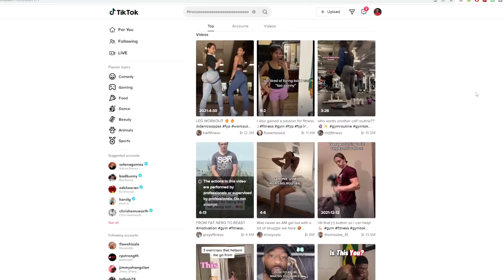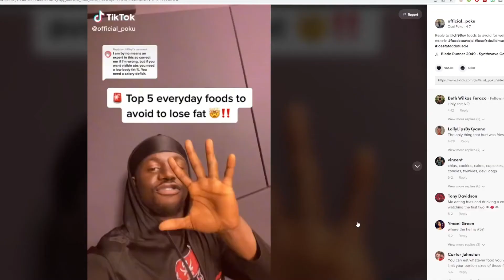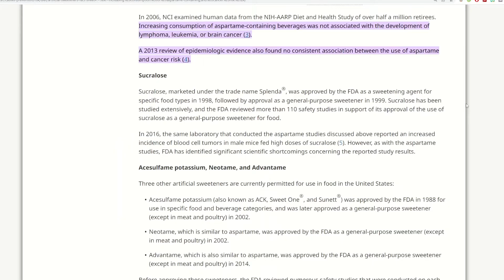Why Social Media Is Making Weight Loss More Difficult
Hey there, I'm Terry! I'm an online fitness coach here to help you achieve your goals and thrive.